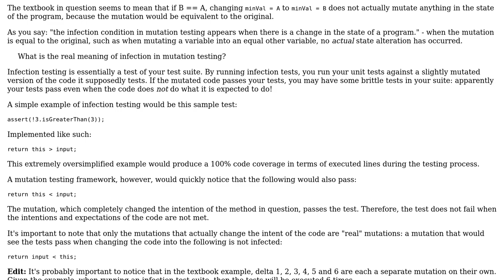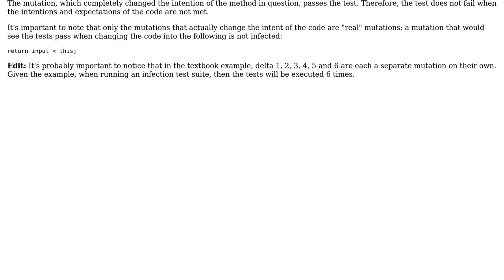Software Engineering: What is the meaning of infection in mutation testing?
With thanks & praise to God, and with thanks to the many people who have made this project possible! You are responsible for your own actions.